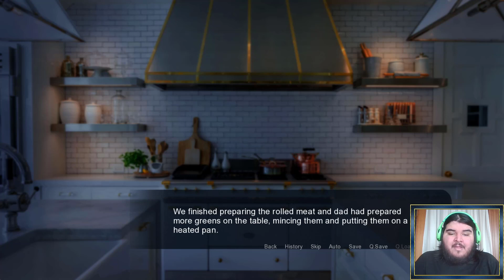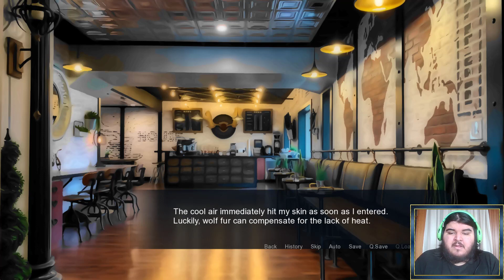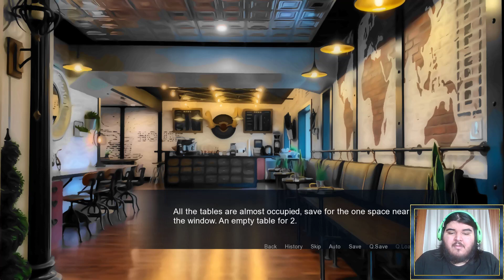A Place To Call Home Cap.14 - El Novio De Leo!!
OMFG!, LEOOOOOOOOO te lo tenias muy escondido xD!, al menos ahora conocemos un poco más de lo que esta pasando tambien